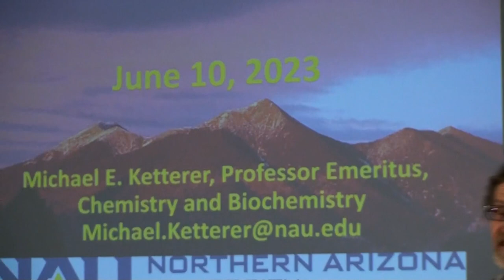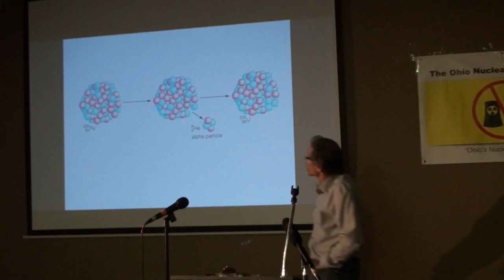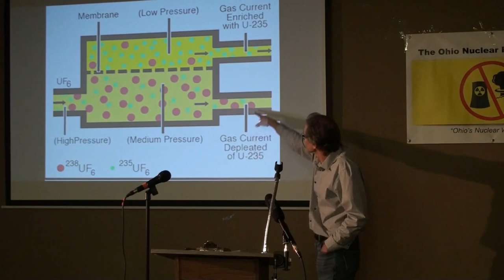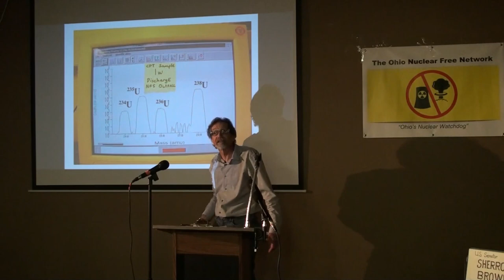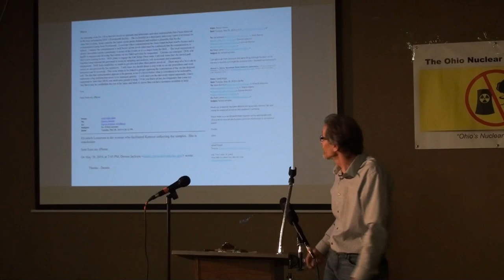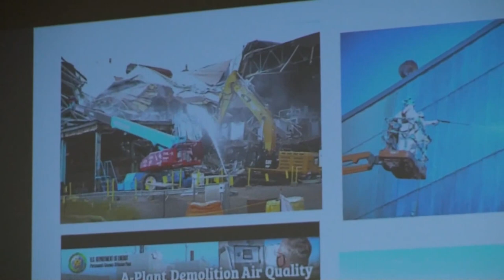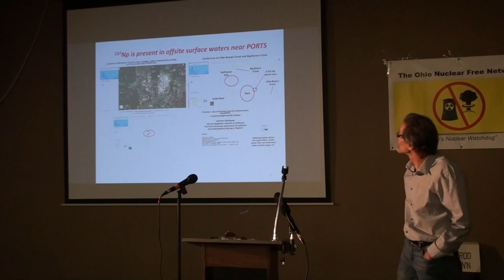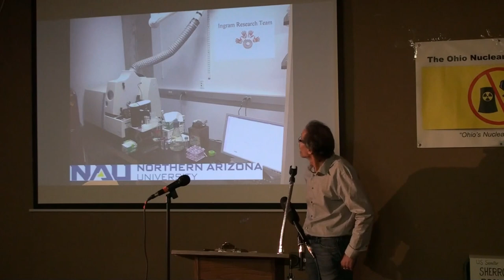Radioactive Crisis: Portsmouth Exposed by Dr. Ketterer || EVIDENCE A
Dr. Michael Ketterer, Professor Emeritus of Chemistry & Biochemistry at Northern Arizona University, provides shocking, irrefutable evidence of the vast radioactive contamination caused by the Portsmouth Gaseous Diffusion Plant.  Radioactive isotopes have been discovered up to 14 miles from the plant.  Dr. Ketterer provides us stunning revelations in his presentation at the Comfort Inn Exposé, on June 10th, 2023.